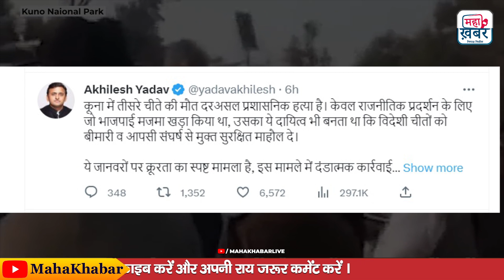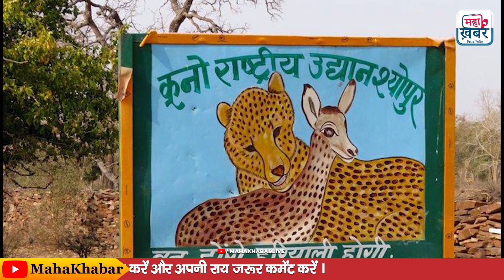चीते की मौत पर अखिलेश का भाजपा पर हमला कहा ये हत्या है दर्ज हो मुकदमा ! | Akhilesh Yadav | Kuno park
मध्य प्रदेश स्थित कूनो पार्क में चीतों की मौत पर समाजवादी पार्टी के राष्ट्रीय अध्यक्ष अखिलेश यादव ने प्रतिक्रिया दी है. सपा नेता ने मांग की है कि चीतों की मौत के मामले में दंडात्मक कार्रवाई हो. उन्होंने इस मामले में भारतीय जनता पार्टी पर भी हमला बोला. एक ट्वीट में अखिलेश ने कहा- कूनो में तीसरे चीते की मौत दरअसल प्रशासनिक हत्या है. केवल राजनीतिक प्रदर्शन के लिए जो भाजपाई मजमा खड़ा किया था, उसका ये दायित्व भी बनता था कि विदेशी चीतों को बीमारी व आपसी संघर्ष से मुक्त सुरक्षित माहौल दे.